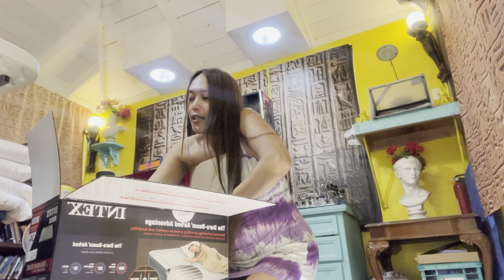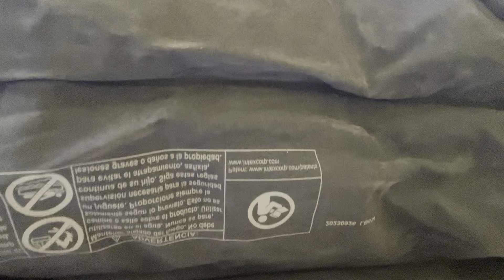INTEX DURA-BEAM AIRBED/UNBOXING & REVIEW